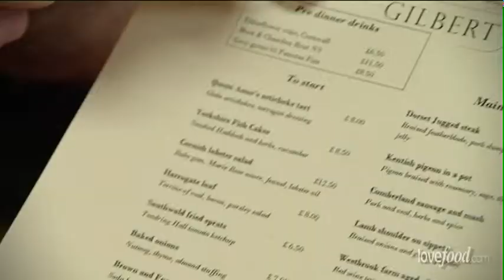loveFOOD meets... Chantelle Nicholson, Head Chef at The Gilbert Scott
We meet Chantelle Nicholson the head chef at The Gilbert Scott, Marcus Wareing's new restaurant.

Register with loveFOOD to receive the freshest recipes and competitions straight to your inbox